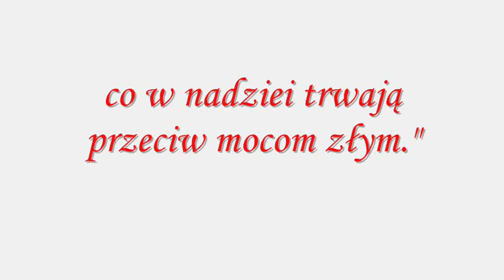Jan Pietrzak - Nielegalne Kwiaty (r. 1982)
Niech żyje Rzeczpospolita Polska!